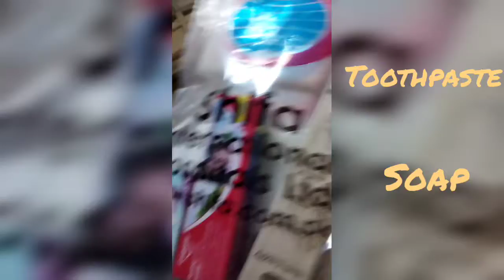hospital Admit Hona para